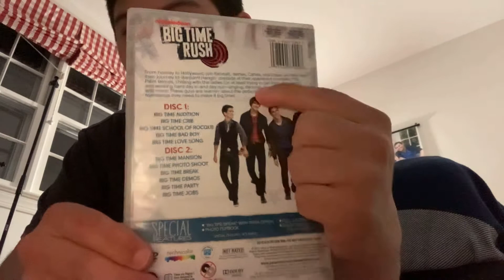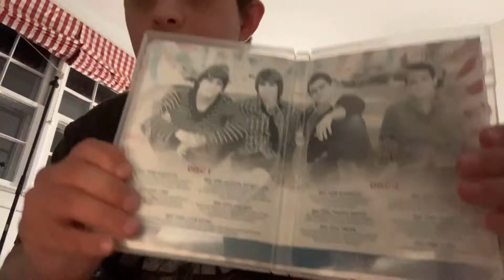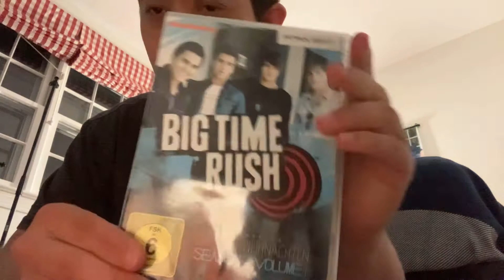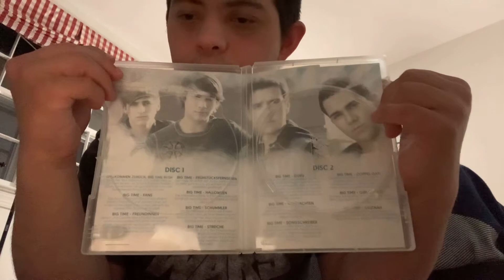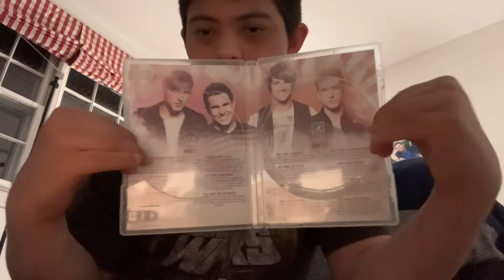Big time rush dvd review